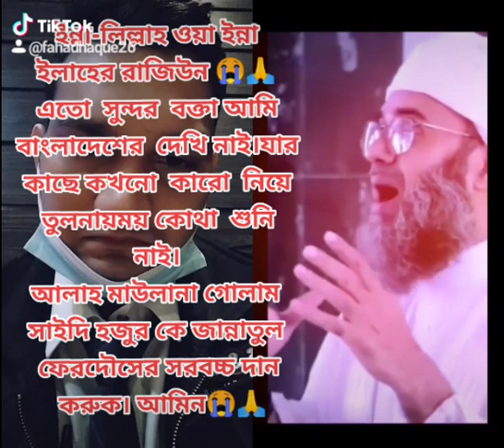হজরত মাউলানা গোলাম সাইদি হজুর আর নেই😭😭😭[ইন্না লিল্লাহি ওয়া ইন্না ইলাহের রাজিউন ]